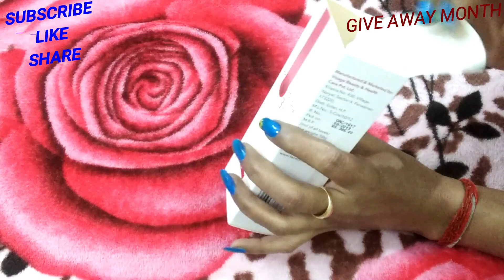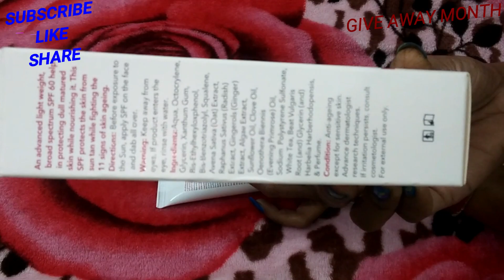🌞🌞PROFESSIONAL 03+ ANTI AGEING CREAM WITH SPF 60 PRODUCT REVIEW🌞🌞 | RICHA ROY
PRODUCT HIGHLIGHTS
O3+ Dermal Zone Anti Ageing Cream SPF 60 gives protection from sun & fights 11 signs of skin ageing.
PRODUCT SPECIFICATIONS

Skin Concern

Blackheads, Signs Of Ageing, Dullness, Irritation

Skin Type

Speciality

Dermatologically Tested

SPF Rating

Benefits

Skin Glowing, Refreshing, Hydrating, Anti-Ageing, Nourishing, Sun Protection, Skin Soothing, Moisturizing, Skin Cleansing

DETAILS

This light weight, broad spectrum SPF 60 helps in protecting dull matured skin while nourishing it

This SPF protects the skin from sun tan while fighting the 11 signs of skin ageing
tHE LINK OS THIS PRODUCT IS